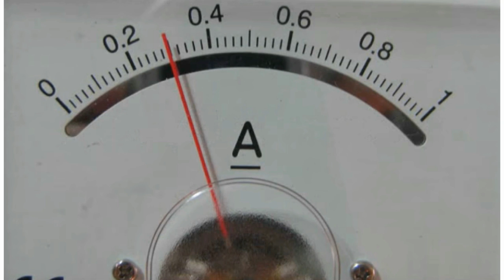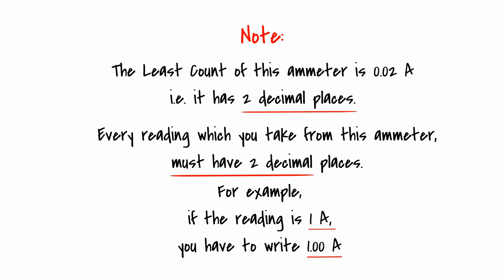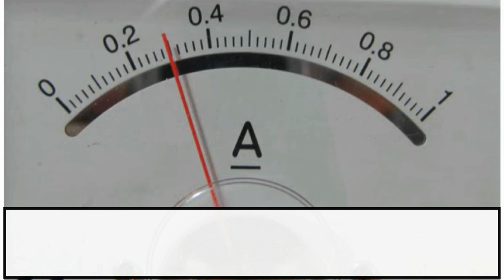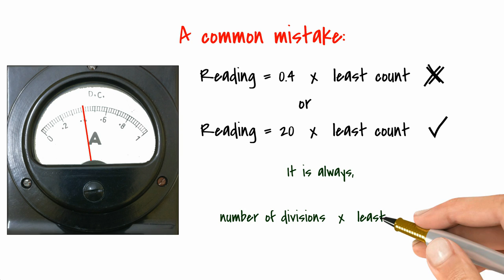How to read an ammeter (ISC / CBSE Physics Practical)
How to read / measure an ammeter?
Includes:
1) What is least count of an ammeter.
2) Finding the Least count of an ammeter.
3) Common mistakes in measuring / reading an ammeter

Important for ISC and CBSE Physics Practicals